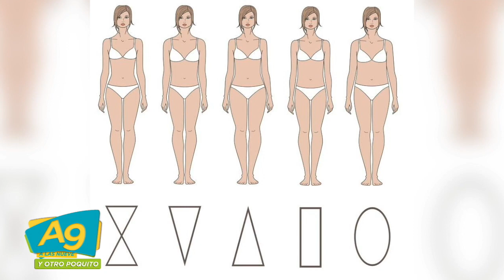A Las 9 - Vestidos de Graduación con Fonsi en Vida y Estilo con Alexis Arratia